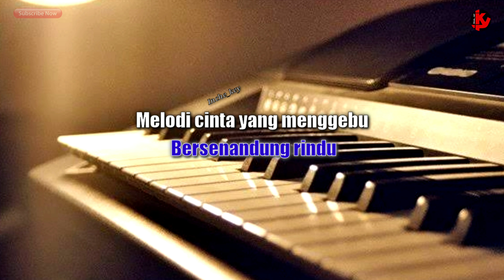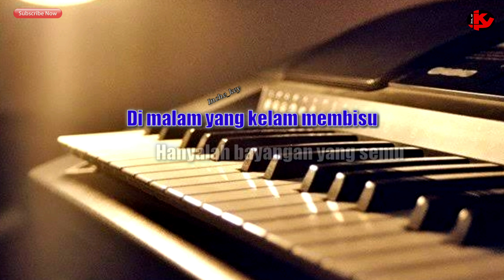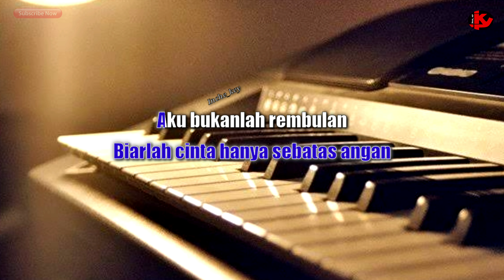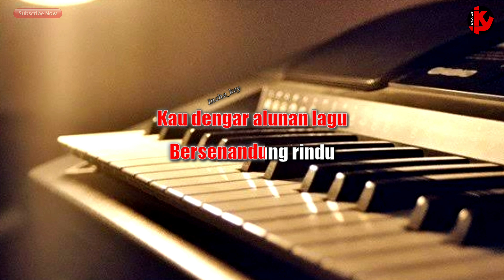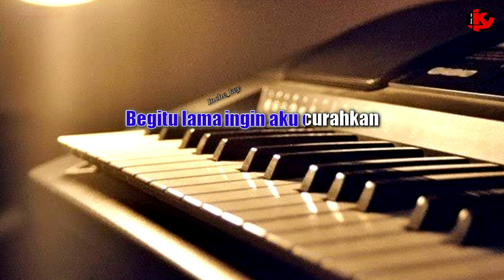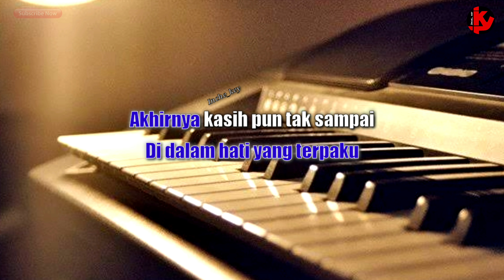SENANDUNG REMBULAN - Imam s Arifin - Nada Wanita [ KARAOKE/LIRIK ] ORGAN TUNGGAL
Lagu                      Senandung Rembulan
Cipt                        Aziz Thalib
Dipopulerkan       Imam s Arifin / Evie Tamala
Music                    Inche_key